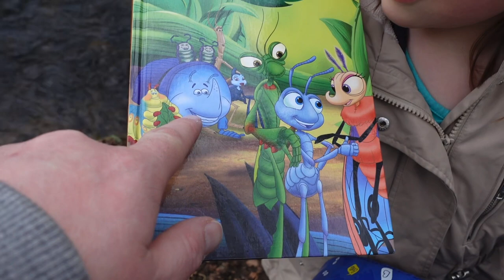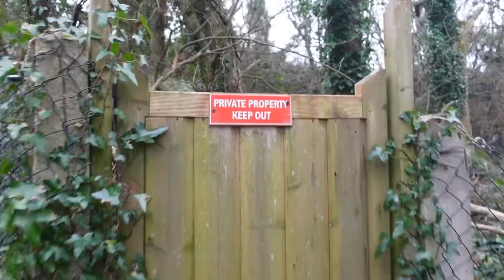Trying out our new walking boots | Exploring Waterfall Woods | Castle Horneck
Join us as we wander around the woods at Castle Horneck! We had no game plan, only that we wanted to try out our new walking boots!